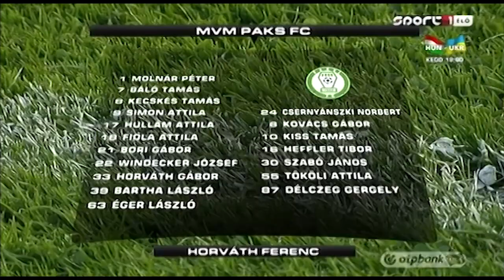Véget ért az MTK nyeretlenségi szériája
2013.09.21. OTP BANK LIGA 8.forduló
MTK Budapest - MVM Paks 2-0
összefoglaló